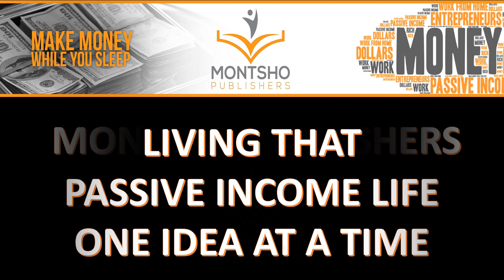Starting a Business 101 - Business Plan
Starting a Business 101 - Business plan is the second video in a series that will guide you step by step to starting your own home-based or small business.  This second video shows you how to structure your business plan and the sections that are most important to include.  Once you have completed this step you can jump into video number #3.  Good luck with the process!

Looking for a new side hustle? Need to make some extra money to help get rid of some of that debt you have? Try these links below but please note some of the links below are affiliate links so I may make a small commission if you purchase:-) I just want to be honest but the items below can help you or I wouldn't put them there!

View my blog to learn more ways to live a passive income life.

You need to be grateful for all the blessings you have received and the ones that are coming!

Check out my book 55 ways to make money from your couch!

Let me know if you have videos you want me to make! My goal is to help you make your side hustle your main hustle to live that passive income lifestyle you deserve!